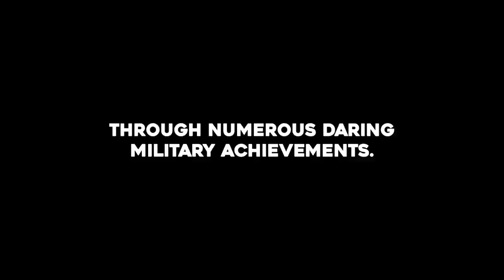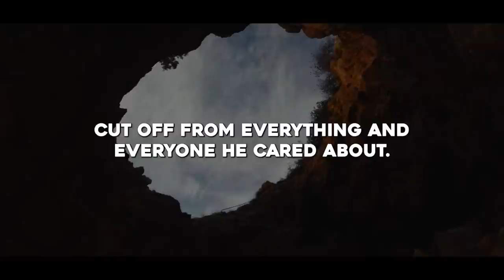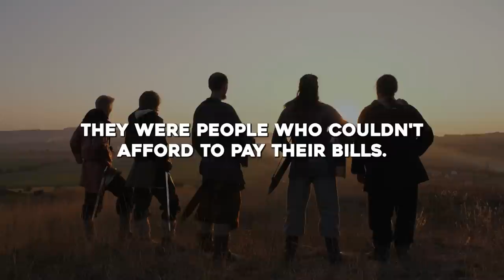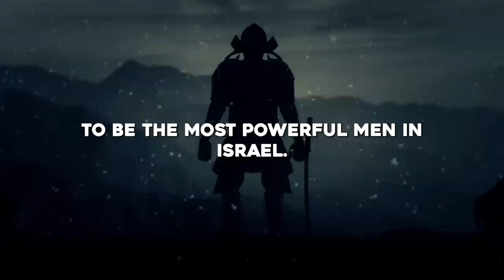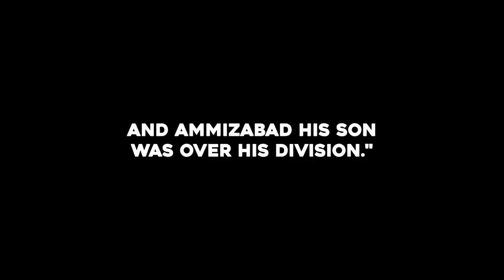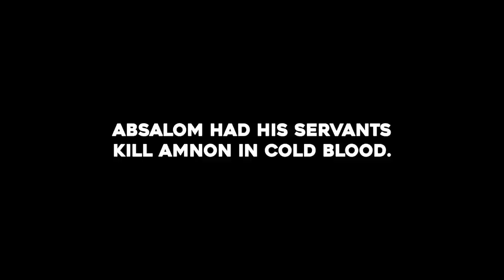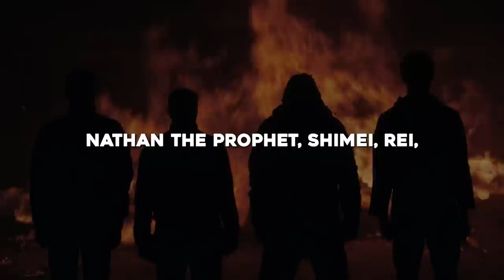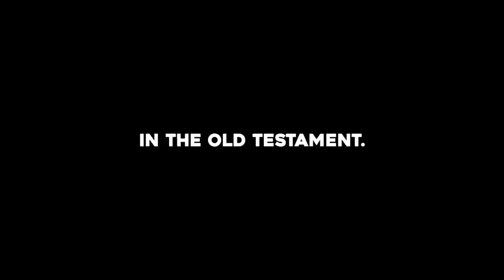Most Feared Soldier - The One-Man Army That Fought Giants And Lions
🎬Clips Channel🎬

Title: Most Feared Soldier - The One-Man Army That Fought Giants And Lions